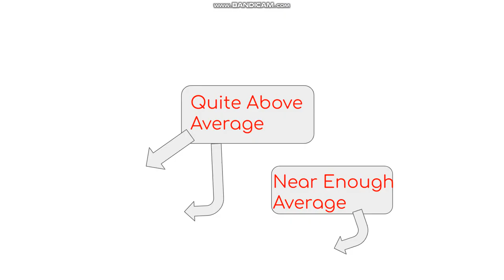Another HYPERACTIVE Hurricane Season Expected in the Atlantic!! [2022 Hurricane Season Forecast]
Hurricane season forecast predictions for the year 2022 by Weather Follower. Today we delve into the reason why this hurricane season may be particularly active.